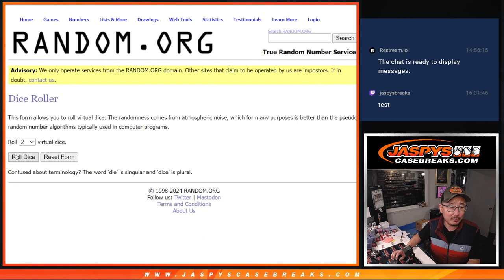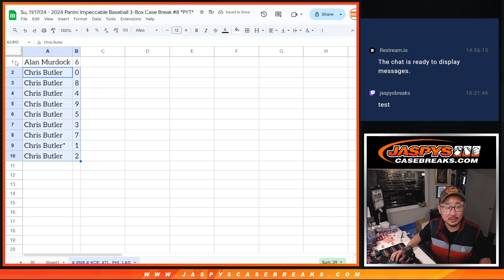RNB - Su, 11/17/24 - 2024 Panini Impeccable Baseball 3-Box Case Break #8 *PYT*